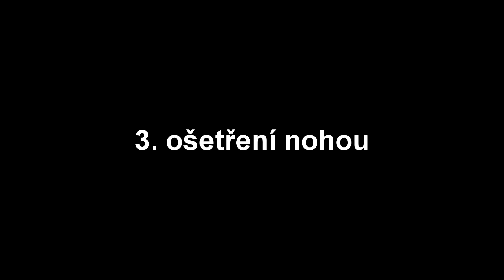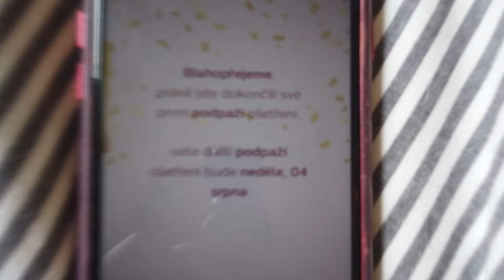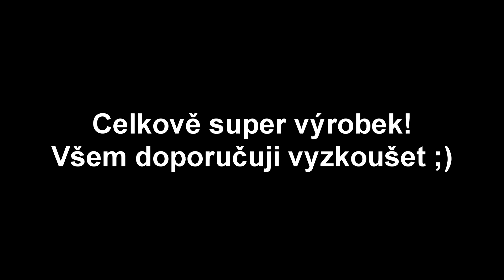KONEC HOLENÍ?! TEST PHILIPS LUMEA IPL PRESTIGE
Video není sponzorované, je to můj osobní test Lumey, kterou jsem si půjčila a pak i sama koupila ❤️

Budu moc ráda za follow tady na Youtube i na Instagramu a za like ❤️

Během letních měsíců, kdy se člověk musí obzvlášť často holit, jsem se rozhodla si od častého holení pomoct s produktem Philips Lumea Prestige IPL (koupíte třeba tady Lumea je docela drahá, takže jsem si jí půjčila od sestřenice a sama koupila až po nějaké době. Je ale super, že nástavce se dají jednoduše vydezinfikovat a jednu Lumeu tak můžete sdílet a koupit si jí třeba napůl s mamkou nebo s holkama z bytu. IPL světlo se v počáteční fázi aplikuje každých 14 dní, trvá to chviličku a dá se to zvládnout během povídání si nebo koukání na Netflix, což mi přišlo mega pohodlný.
S Lumeou pro mě holení neskončilo navždy jak jsem trochu bláhově doufala, ale chloupky na nohou i v podpaží mi teď rostou výrazně pomaleji nebo na některých místech vůbec. Mám ostrůvky, kde mám úplně hladkou kůži a i dlouho po holení mám krásně hladké nohy, což je paráda. Chloupky co narostou jsou teď navíc mnohem jemnější, takže se jednak dobře holí a taky nejsou skoro vidět. Po týdnu až dvou zaznamenám, že už mi pár chloupků narostlo, ale není to tak vidět, jako to bylo dřív (dřív už po pár dnech byly vidět kratičké chloupky).
Rozhodně doporučuju si Lumeu zkusit na vlastní kůži!😏 Já se budu snažit si dál dělat followup ošetření pulzním světlem IPL jednou za měsíc. Jak se mi to daří a další tipy a zkušenosti najdete v mém followup videu

i na Facebooku: Patricie Startlová